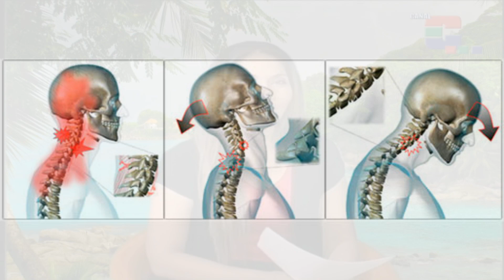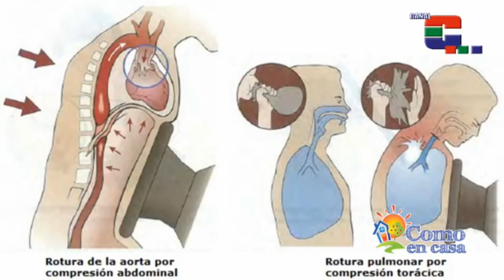Medicina crítica y cuidados intensivos una cosa seria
Sabías que los traumas craneoencefálicos, craneofaciales y de columna vertebral son lesiones graves que se presentan en accidentes de tránsito, caídas y golpes? Y que por este motivo cada vez más profesionales de la salud como paramédicos, enfermeros, médicos y fisioterapeutas entre otros deben actualizarse en la atención de neurotrauma y neurointensivo? En este vídeo al lado del Doctor José Luis Castillo te contamos que es la medicina intensiva y como actualizarte o especializarte en el tema. Déjame tus comentarios.